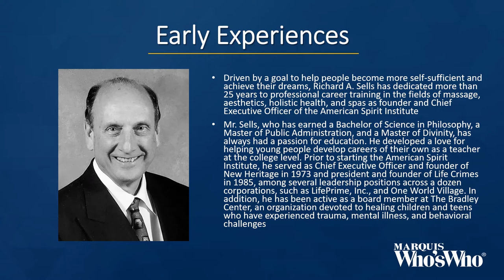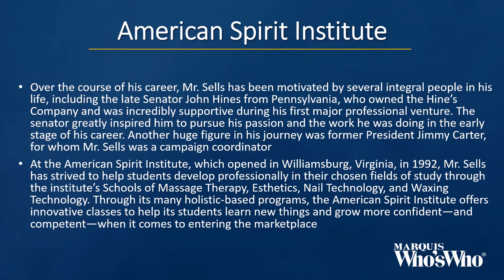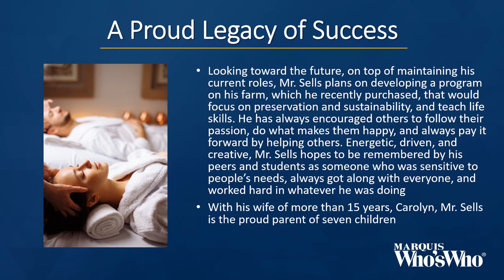Richard Sells Praised for His Excellence as CEO of American Spirit Institute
Driven by a goal to help people become more self-sufficient and achieve their dreams, Richard A. Sells has dedicated more than 25 years to professional career training in the fields of massage, aesthetics, holistic health, and spas as founder and Chief Executive Officer of the American Spirit Institute.